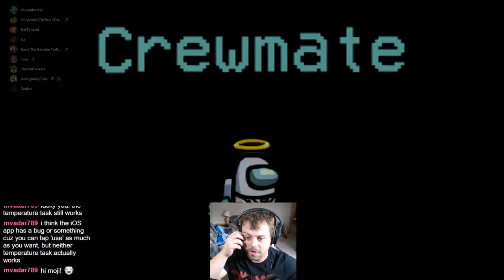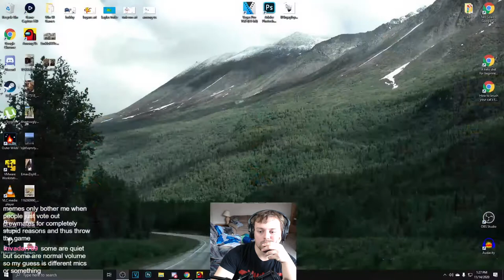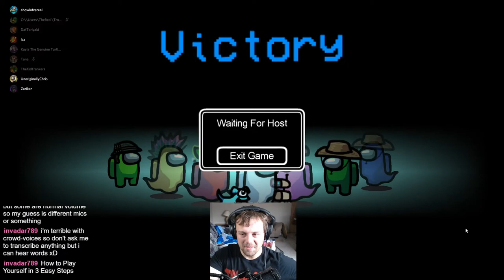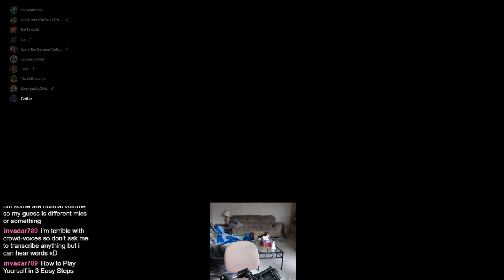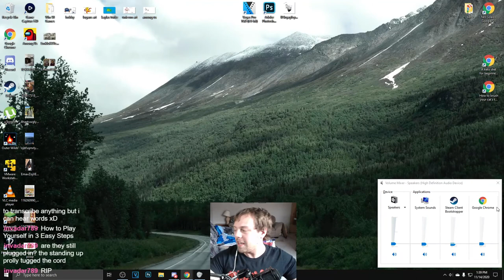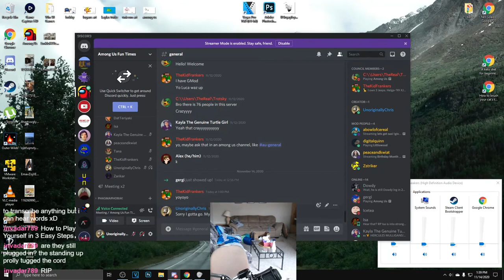I am A FAILURE || Part 13 || Among Us